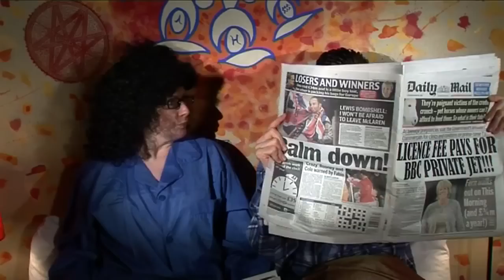Doctor Who -cast and crew special ballad of Russel and Julie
I do not own this stuff
John Barrowman, Catherine Tate, and David Tennant make a ballad dedicated to Russel and Julie
Thanks :D
also, if you have any ideas for future videos, please write your sugestions in the comment box below

Julie and Russell sat one night
Russell sparked up a Marlborough Light
Julie's eyes were all ablaze
As Russell tried to shun her gaze

He knew that look. He knew the score.
It seemed more manic than before.
Russell cringed in fear and dread
As Julie pulled him near and said:

Lets do it! Lets do it,
I've had a really good idea.
We'll re-vamp
Make more camp
A sci-fi show from yester-year
I've had banter
With Tranter
Your written word will be hailed in the ming mong mantra.
Lets do it. Lets do it tonight.

But he said:
I can't do it. I can't do it.
You're asking far too much of me
I'm harassed
Embarrassed
I've watched the show since I was three.
Don't choose me.
Don't use me.
Me mother sent a note to say you must excuse me.
I can't do it. I can't do it tonight.

So she said:
Make a brand new Doctor Who
We've got Chris in
All's missing
Is his sidekick and an all Welsh crew
It's not silly
To ask Billie
We'll film in every quarry from here to Caerphilly

Oh then he said:
The pressure of the BBC
I Must email
Some young male
To alleviate the stress on me
Can't block out
Please lock out
Images of Johnny B getting his cock out

She replied
Phil okayed my offer to produce
We'll get Trac
To take flack
When he's giving cast and crew abuse
My decision
To use your vision
Will make this show the best thing on the television

And he squaked
Chris is giving up this role
No timelord
Oh god lord
How we gonna fill this hole?
Its too complex
We're all wrecks
My brain is overflowing with the bloody daleks

She excitedly said
Let's do it, lets do it
We'll get another timelord in.
Don't sweat it
You can't let it
Make you sad and maudlin
It's not over
And moreover
We'll get that lovely fella in from Casanova

And he yelled
I really feel that I can't cope
More rewrites
No respite
I think I've given up all hope
It'll get canned
I'll be panned
Lou says there's no costumes in the whole of England

Then she proclaimed
Martha Jones is Freema Agymen
We'll bring back
Captain Jack
To fight against the Cybermen
We'll cast a
Great Master
He can plunge the planet into global disaster

Then he screamed
You've cast Australia's pop princess
Its madness
My sadness
Will make this episode a mess
My panic
Is manic
The uproar when I kill her off on the Titanic
Then she expelled
The Doctor needs a brand new mate
Don't linger
Go ginger
I'm gonna bring back Catherine Tate
I wanna
You're gonna
Reunite the Doctor with the fabulous Donna

I've got obsessed with E4's Skins
Writers block
Please don't mock
It takes my mind off other things
It's so lame
I must blame
Dirty thoughts I have about Midshipman Frame

Excitedly she said
To film abroad will get my vote
I promise
Ed Thomas
Can bring Ancient Rome to Upper Boat
Its D-Day
In Pompei
The forums will be buzzing on Outpost Gallifery

Then he roared
The studio in Rome's ablaze
On fire
It's dire
How the hell are you not phased?
It's mental
Be gentle
They say the cause of fire was a Berkley Menthol

So she roared
We've got kids back behind settees
Our mission
Ambition
Was a show for all the family
We should try
As our goodbye
Plan a hassle free excursion to sunny Dubai

Then he shouted
I feel like I have been set free
I Won't sweat it
Now Moffet
Is taking up the reigns from me
I can't wait
It's just great
I've got a cracking way for Dave to regenerate
We did it. We did it tonight!

They did it! They did it.
They opened up the Tardis door
They're terrific
Prolific
Made it better than it was before
A thank you
From your crew
We crown you both the king and queen of Doctor Who
You did it. You did it tonight!!!